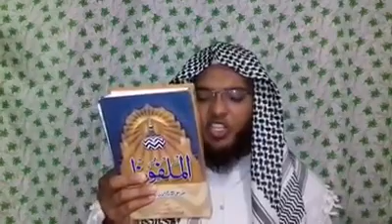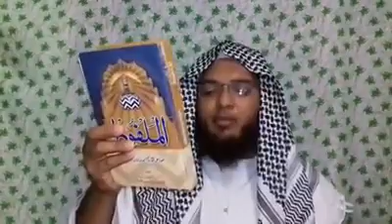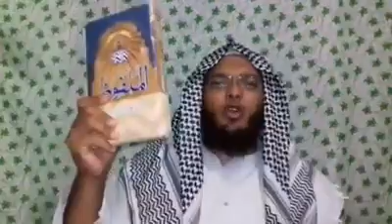Kufar of Ahamed Raza Khan Barelvi By-Sheikh Hussain.